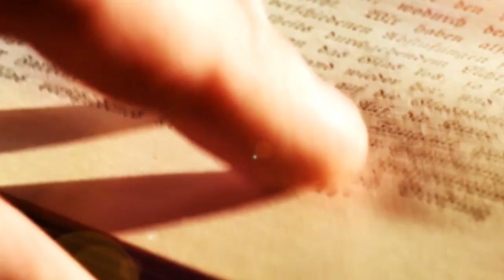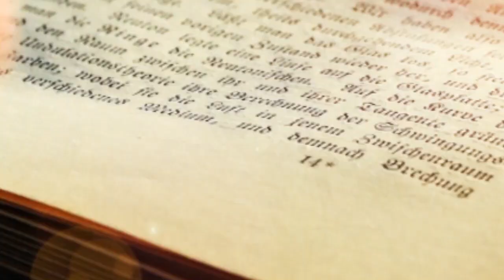Palabras de Vida martes 31 marzo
PalabrasDeVida | Bendecido martes familia diocesana; les compartimos la reflexión del día con el padre Pedro Álvares, párroco de Santa Margarita de Youville.